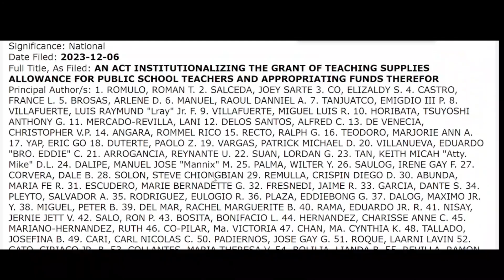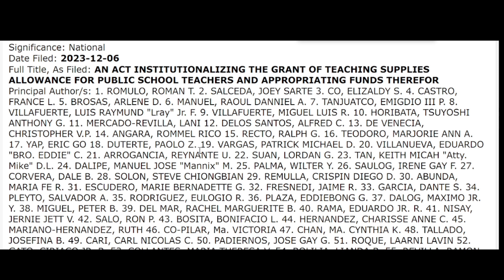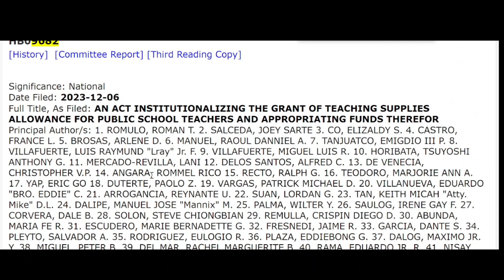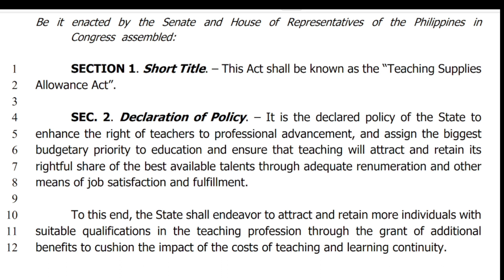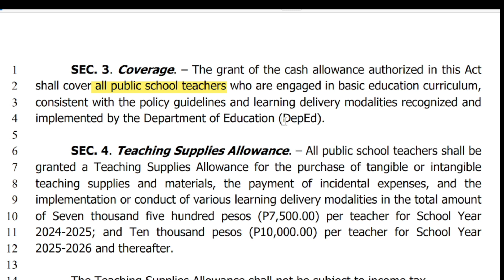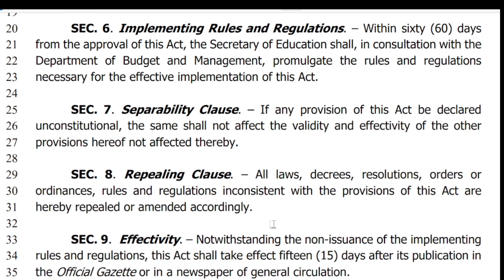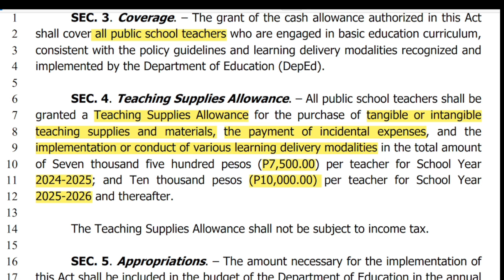HINDI PERA ANG HB 9682 BUT TEACHING SUPPLIES ALLOWANCE FOR TEACHERS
HB 9682 is already submitted to the Senate last December 13, 2023.  It is about teaching supplies allowance for teachers in DepEd NOT Personnel Economic Relief Allowance or PERA.   Hopefully, it will be fast-tracked by the Senate when they come back on January 22, 2024 para may 7,500.00 ang mga teachers sa opening ng School Year 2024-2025.